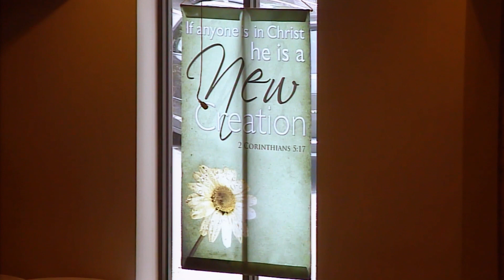6-7-20 Worship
Welcome to Livestream worship at St. Paul Lutheran Church.

Bible Study with Pastor Scott:
Premieres at 9:45 a.m. on Sunday, June 7, 2020

If you would like to financially contribute to the ministry at St. Paul, our giving page is